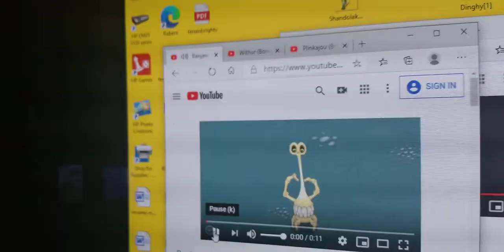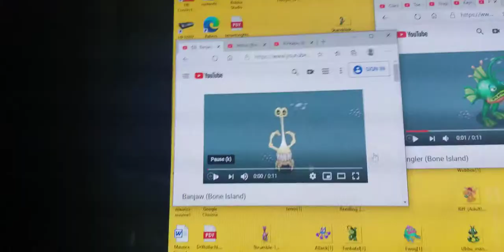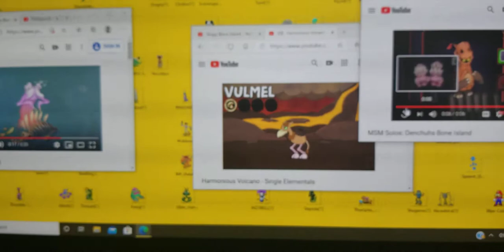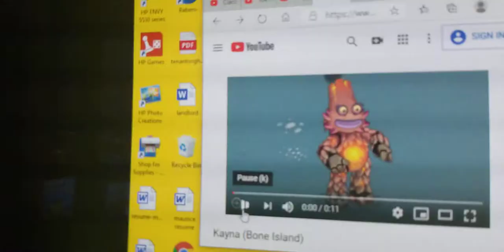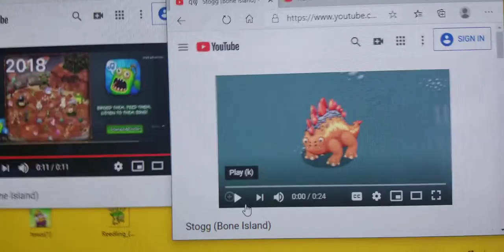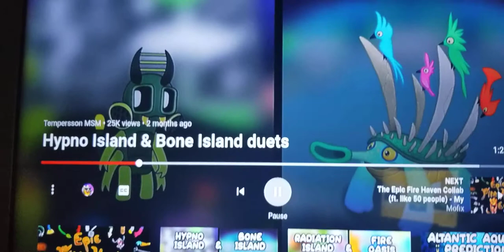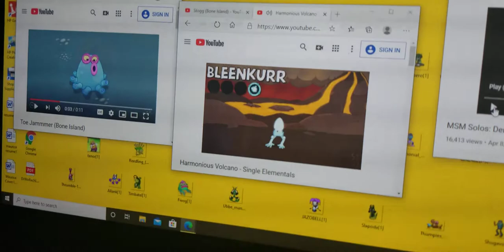Bone, volcano, and hypno islands remix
3 islands can mash them up together!